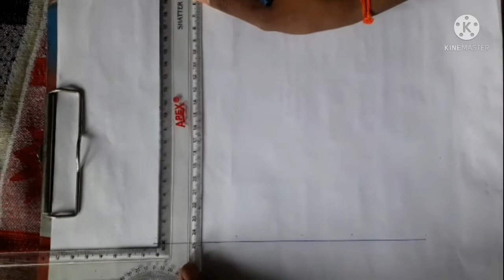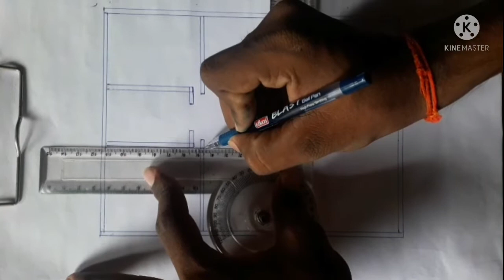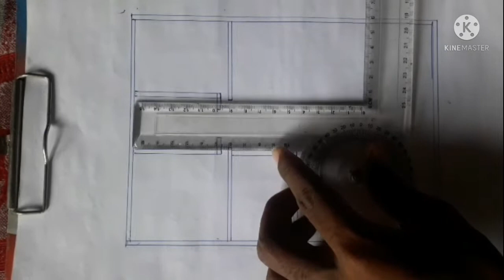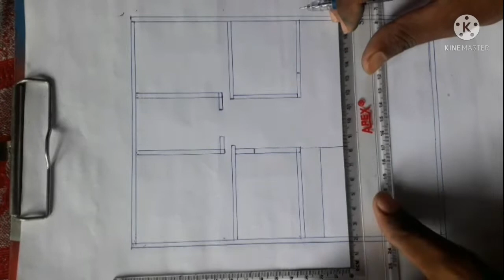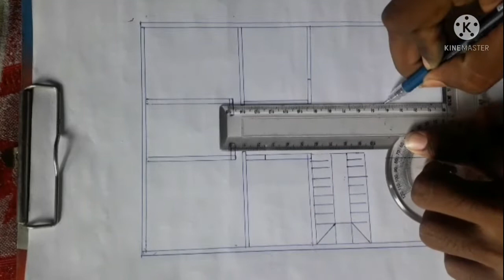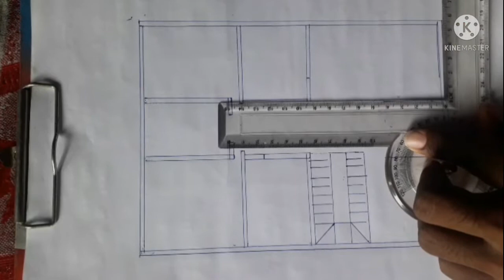30×40 house plan with 4bhk !! 1200 sqft house plan!! 30×40 ghar ka naksha!! House plan with vastu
30×40 house plan with vastu
1200 sqft house plan
30×40 ghar ka naksha
4bhk house plan with puja room
Beautiful house plan
East facing house plan
16_20 lakh house plan with 4bhk
Hello guys